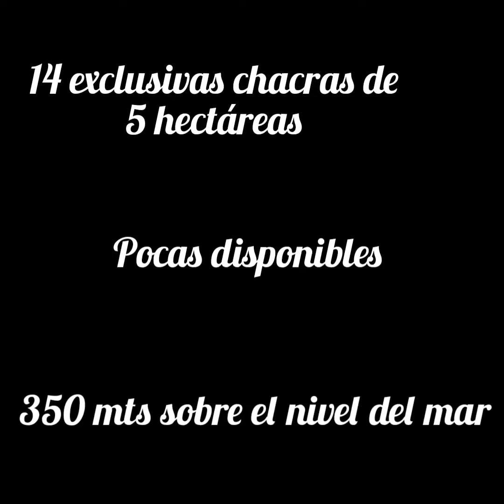RUMBO A CUMBRES DE CERRO PELADO, LAVALLEJA, CHACRAS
En las serranías del departamento de Lavalleja, en las nacientes del Río Santa Lucía se encuentra Cerro Pelado, a 30 kilómetros de Minas.

En un entorno de vistas paradisiacas, montes naturales, flora y fauna autóctona.

Cumbres de Cerro Pelado un proyecto de chacras con una altura de 350 metros sobre el nivel del mar.

Se venden 14 chacras de 5 hectáreas, algunas de llanos , con montes naturales
En un lugar único , lleno de energía , vistas infinitas, mucha historia como pirámides de piedra colocadas por indígenas.
Puedes tener un espacio de gran tamaño en la naturaleza pura, donde reina el silencio, la paz, disfrutar de la vida al aire libre, senderismo, cabalgatas y mucho más al precio de un terreno.
Camineria interna recién terminada y con acceso a cada chacra.
En el lugar cruza el Arroyo Barriga Negra , vertientes naturales en todo el proyecto.
Preventa a precios increíbles.

Múdate a la Vida de tus Sueños!!.